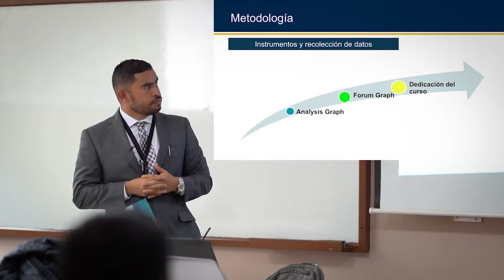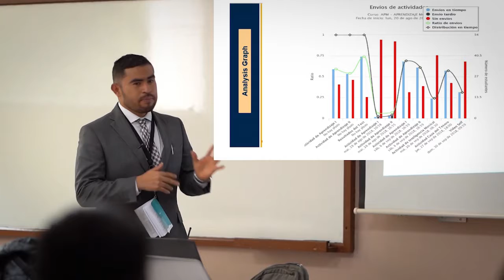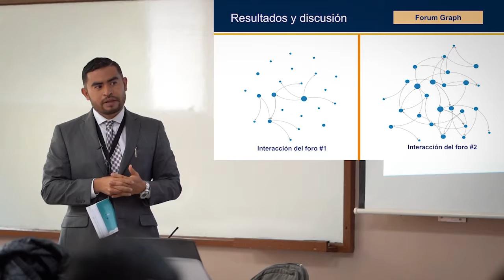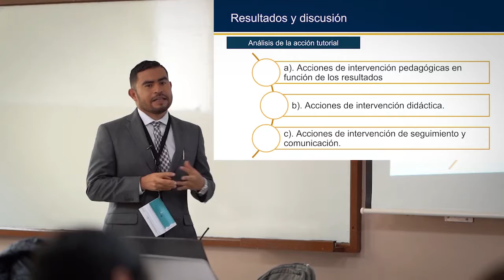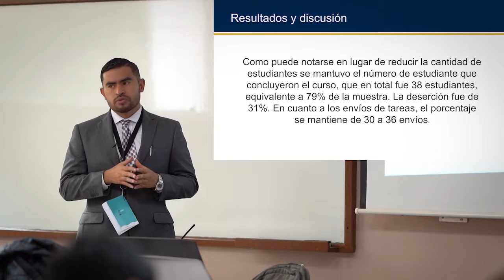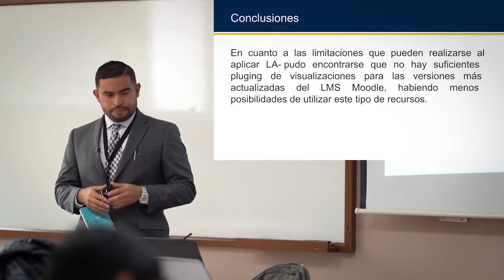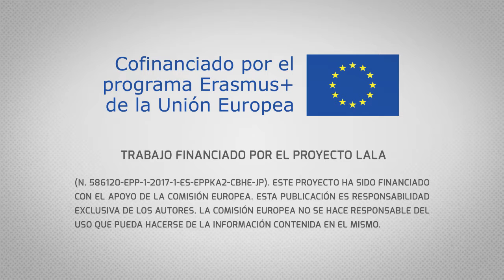Pʀᴏʏᴇᴄᴛᴏ LALA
Experience using interaction dashboards to support virtual tutoring